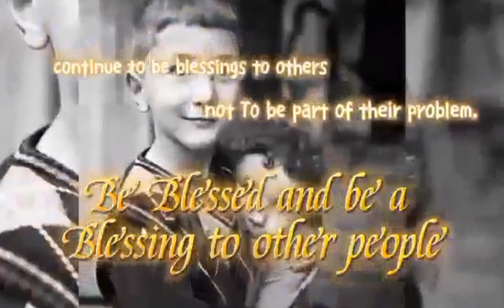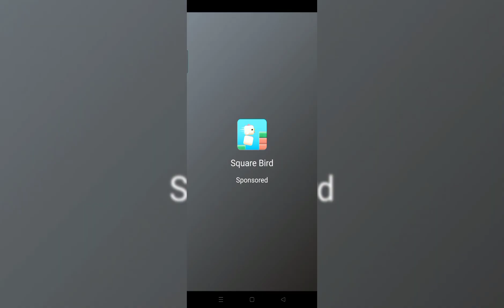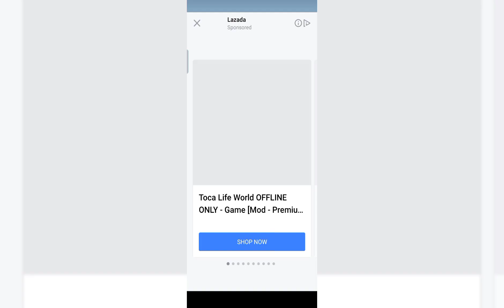SUBWAY SURFERS, LAS VEGAS, RUNNING GAME, MOBILE PLAY